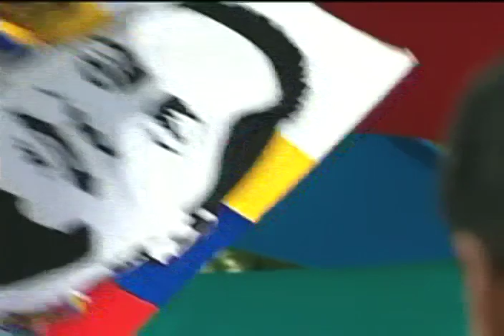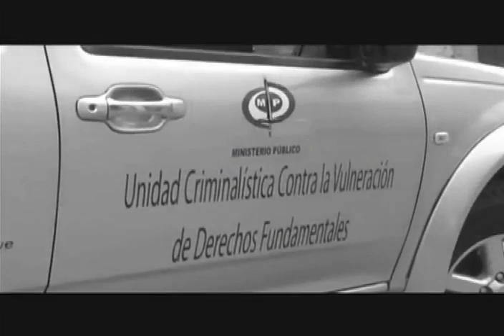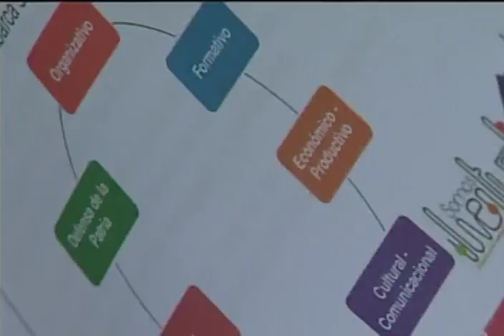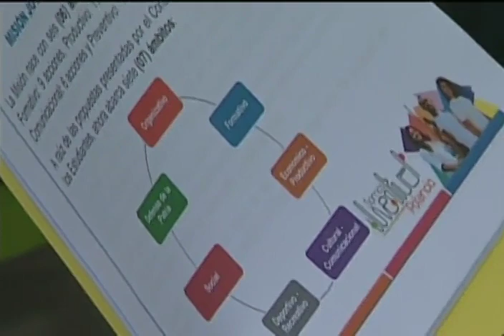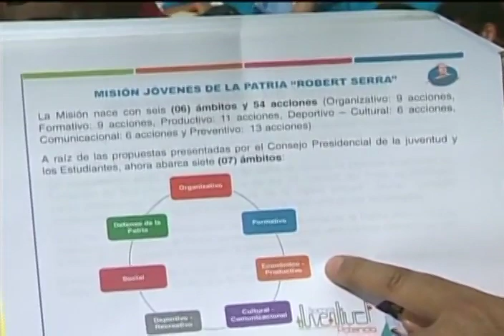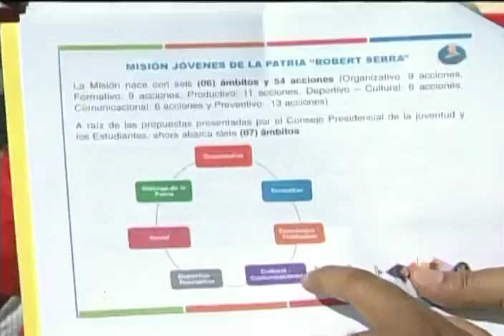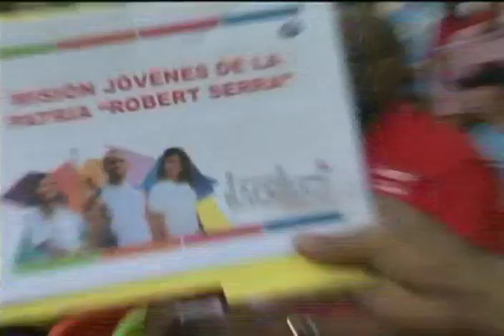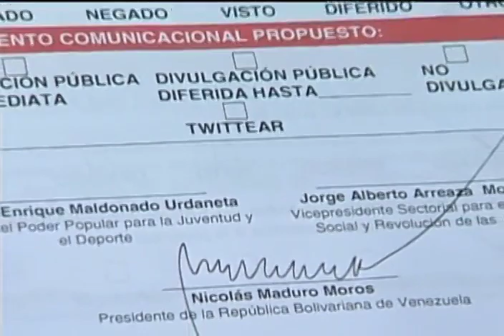Presidente Maduro en homenaje a Robert Serra 2 años después de su asesinato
Palacio de Miraflores, 1 de octubre de 2016 en cadena de radio y televisión